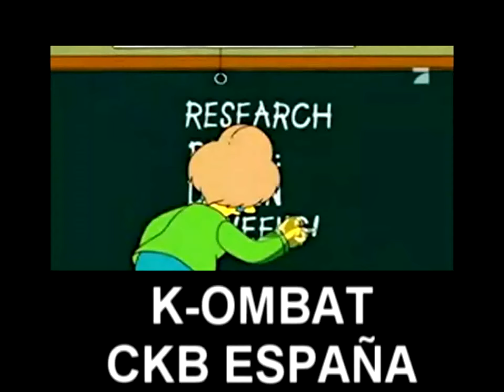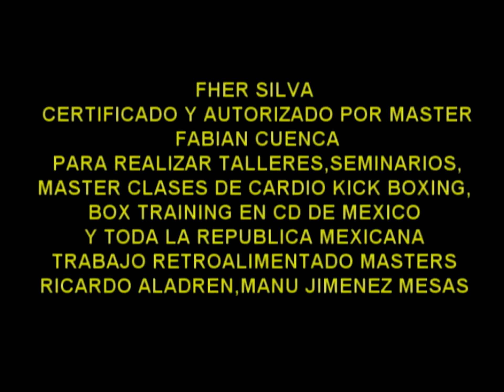ASEREJE ADAPTADA PARA K-OMBAT CKB ESPAÑA